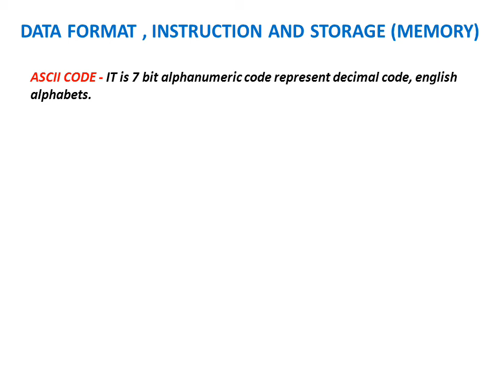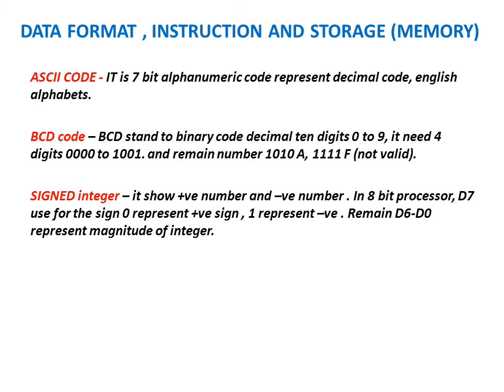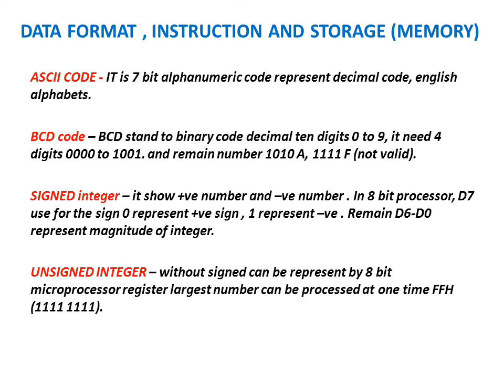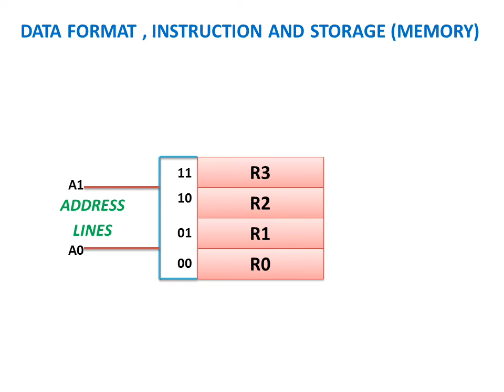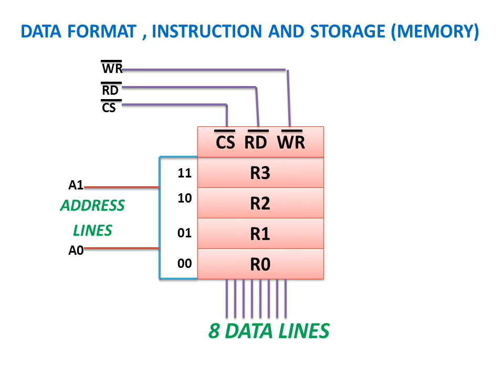Data Format , Instruction And Storage (Memory Microprocessor )